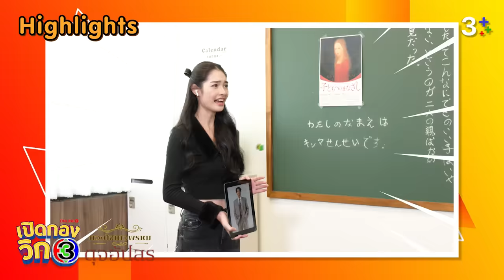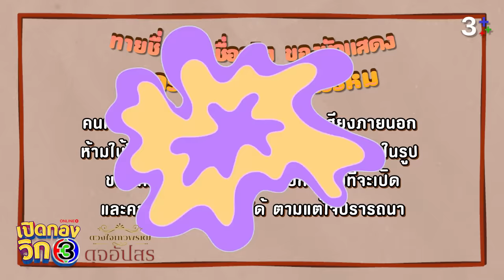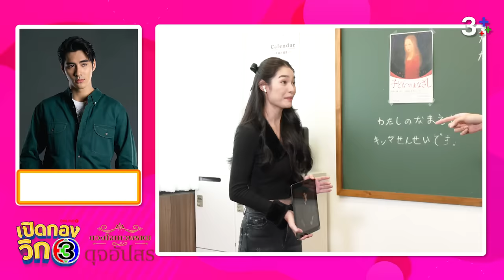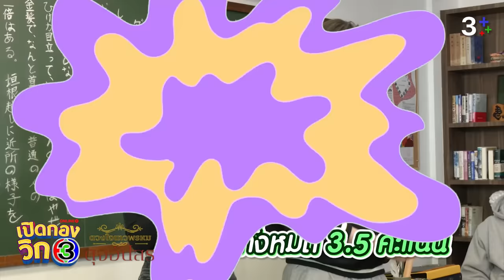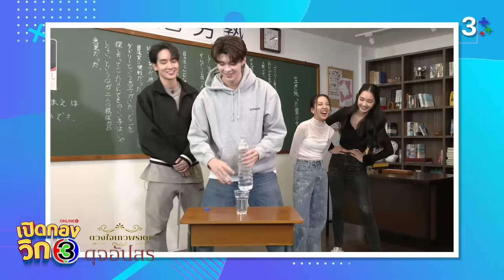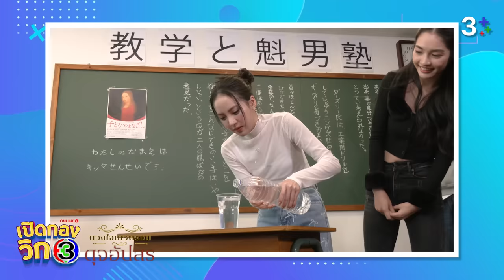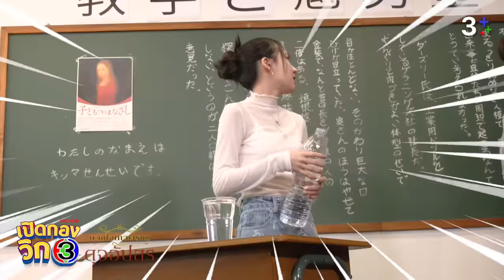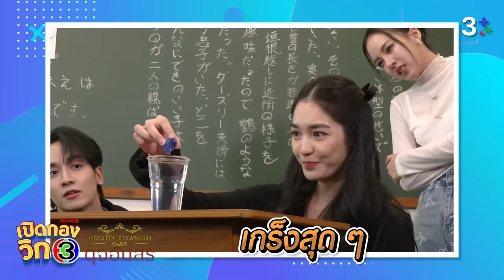เปิดกองวิก3 Special ดวงใจเทวพรหม “ดุจอัปสร” EP.1 | 3Plus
เปิดกองฟินๆ กับเหล่านักแสดง "ดุจอัปสร" กับภารกิจชวนขำวัดความเป็นแฟนพันธุ์แท้ละคร l เปิดกองวิก3 ดวงใจเทวพรหม “ดุจอัปสร” EP 1